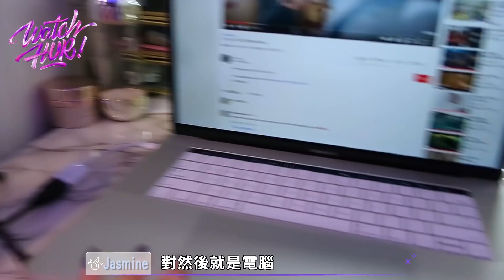WATCH HUR (HUR VLOG) EP16 - Work From Home:Perspective/HUR首次執導!我們的居家生活都在?｜⚡HUR OFFICIAL｜[ENG]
上集團員們分享完每日行程後，今天HUR首次掌鏡執導拍攝宿舍生活
團員們的第一人稱視角
竟然發現小巴意外中邪?!
HOLLY也做出破天荒的舉動!?
究竟團員們捕捉到了什麼畫面?
請跟著HUR視角一探究竟!

小編偷偷透露:此次有重要資訊透露，詳情請待官網公布

WATCH HUR (HUR VLOG)
HUR 首檔團綜VLOG
EP16 - Work From Home:Perspective

More about HUR

【本作品獲文化部影視及流行音樂產業局補助】